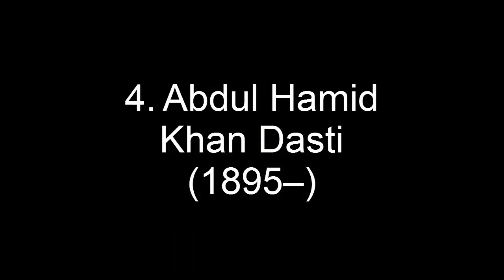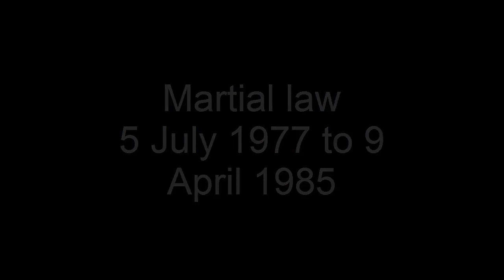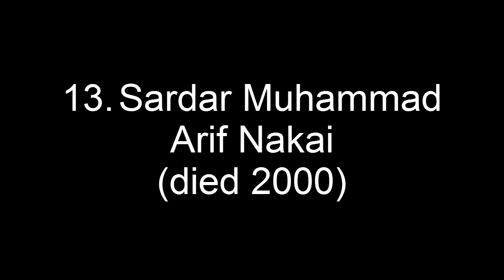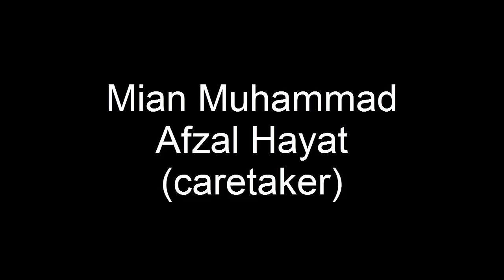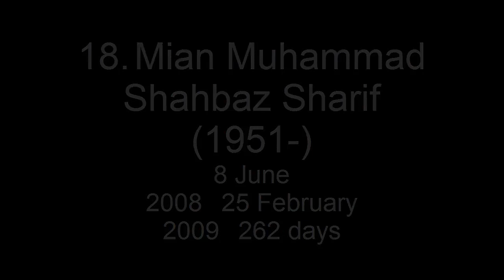List of Chief Ministers of Punjab 1947 To 2018 With Photos And Date Of Birth Dead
Channel Description
Assalam-o-Alaikum Friends This Is Official Channel Of AAZ Production Create By Ahsaan ali Zafar and Editor Of This Channel Faizan Ali Zafar.

On this channel you can watch HD Documentary Films in Urdu / Hindi, Cricket Player Career, Pakistan Beautiful Places, Pakistan Political Leaders, History Videos, World Facts, Informational and educational and His Aim Is Educate People Real History In Urdu Hindi Language.